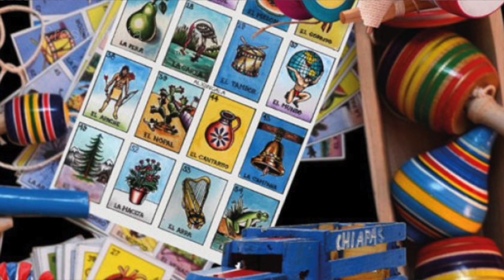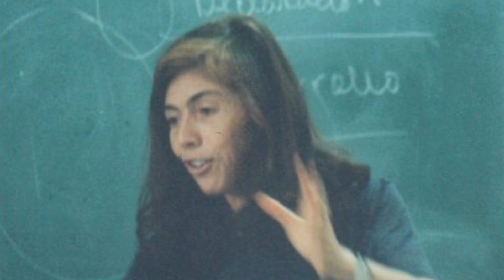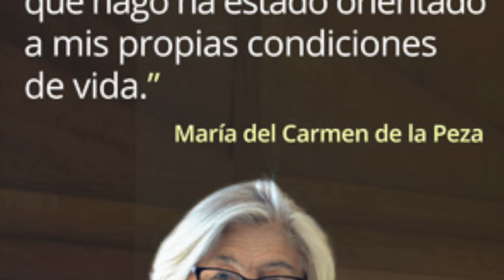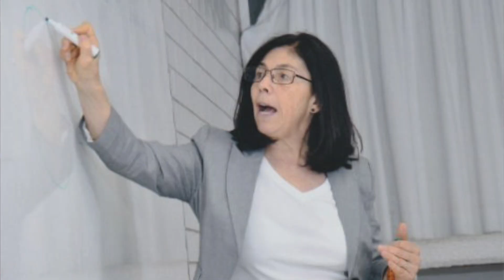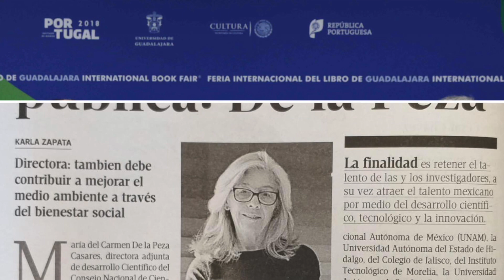CARMEN DE LA PEZA, LA INVESTIGACIÓN COMO EXPERIENCIA DE VIDA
Profesora Distinguida de la UAM Xochimilco, la Dra. Carmen de la Peza, ha llevado sus inquietudes personales a la investigación.
Conoce más de esta entrañable académica.